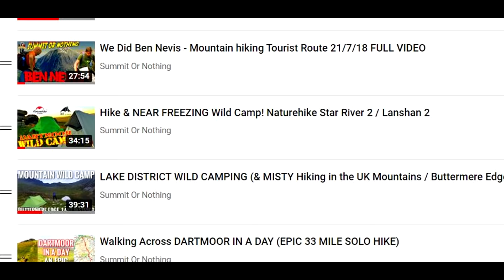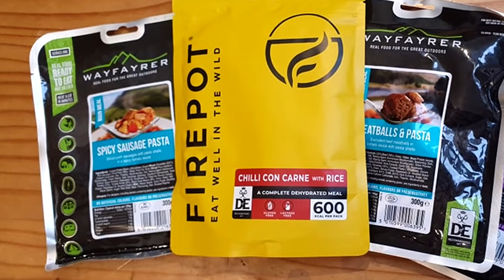WILD CAMPING TIPS For Beginners UK - EVERYTHING You NEED To KNOW 2023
Is Wild Camping illegal? Where is it legal to wild camp in the UK? What is the number one rule of wild camping? Trev discusses and gives wild camping tips in this video.

The Comprehensive and definitive How To Start Wild Camping in the UK in 2022 - everything you need to know in one video as I discuss my Top 10 Wild Camping Hints and Tips for beginners and others.

***SCROLL DOWN FOR LINKS TO VIDEOS, SITES AND PRODUCTS MENTIONED IN THE VIDEO***

In this Wild Camping 101 video we will discuss and answer the following questions as well as taking a closer look at many other areas.
      How to start Wild Camping.
      What to take wild camping?
      Does wild camping have to be expensive?
      Is Wild camping illegal?
      Is Wild Camping Safe?
      How To Plan Your Wild Camping Trip
      Which tent or shelter is best for wild camping?
      How to be comfortable whilst wild camping.
      What are the wild camping rules?
      Where's the best places to wild camp?
      What food should I take wild camping?
      How Do you poo whilst wild camping?

***PRODUCTS MENTIONED AND DISCUSSED IN THIS VIDEO***

TUNNEL TENTS - Vango Banshee 200
Vango Cairngorm
Wild Country Zephyros 1

GEODESIC DOME TENTS - Vango Hydra
Naturehike Cloud Peak 2

TREKKING POLE TENTS - Lanshan 2
One Tigris Tangram

MY FAVOURITE TENT - Naturehike Cloud Up 2

MY WINTER CAMPING LOAD OUT
Lowe Alpine 35:45 ProTrail Airzone

OEX LEVIATHAN Down Sleeping Bag
Thermarest NeoAir Xlite Sleeping Pad (Regular)
Trekology Pillow

12L Osprey Dry Sack

Katadyn Befree 1L

Anker Slim 10,000 Powerbank
Biolight Headtorch
Olight S2R Baton ii

Camping Trowel

MORE COOKSETS
One Tigris Evil Eyes Wood Stove
Folding Windshield
Naturehike Stove Burner
Naturehike Cookset

COFFEE BAGS

00:00 - Intro: My Top 10 Wild Camping Tips
01:14 - How To Choose the right tent for wild camping?
04:33 - What To Pack when Wild Camping?
06:28 - Is Wild Camping Illegal? And what are the rules?
07:52 - Choosing a decent sleep system
09:50 - How to choose a wild camping location?
11:13 - How To Stay Safe when Wild Camping
13:06 - How To Consider the Weather whilst Wild Camping?
14:09 - How To Wild Camp responsibly
15:44 - What food and drink to take wild camping?
19:01 - What if I need a poo when wild camping?

*Please note that some of the links used above are affiliate links which means that we will make a little bit of commission but to no extra cost to yourselves - so thanks for using them, you are  helping to fund this channel, the adventures and more importantly the many hours spent editing the content that we share